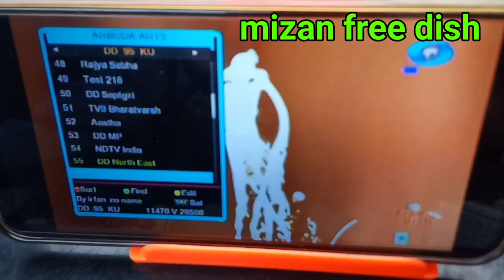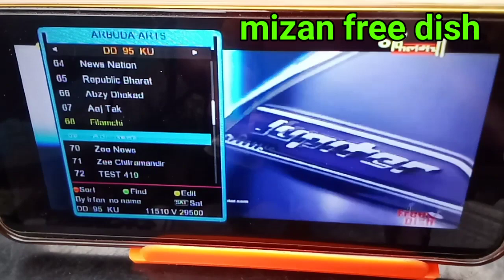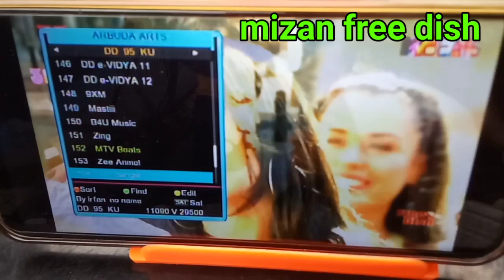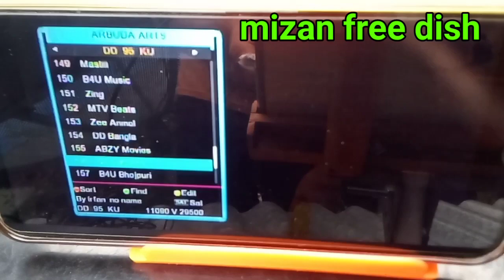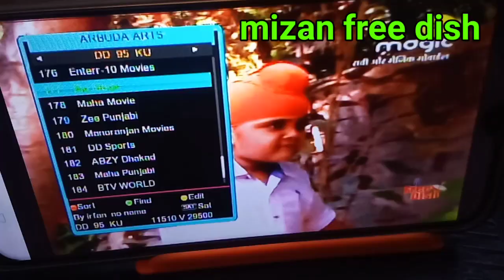নষ্ট ফেনের খাঁচা দিয়ে ডিস তৈরী করে dd Free 150+ tv channel free mijan free dish 1621 806125